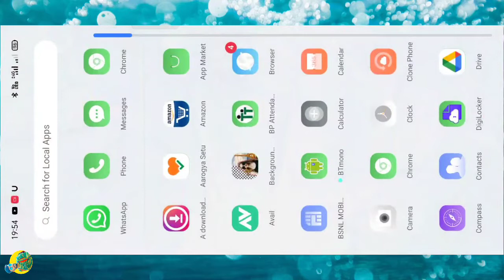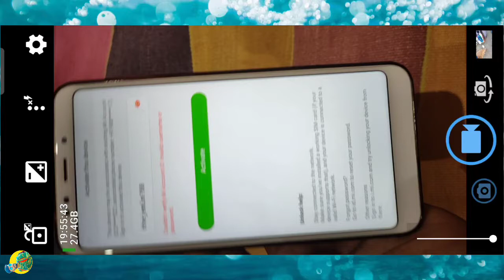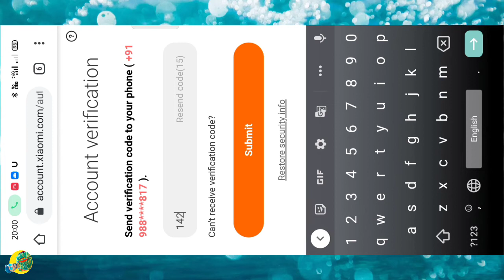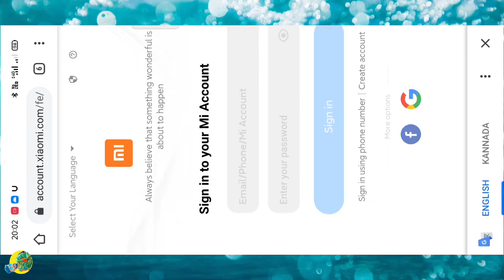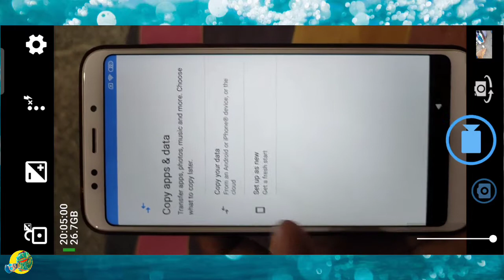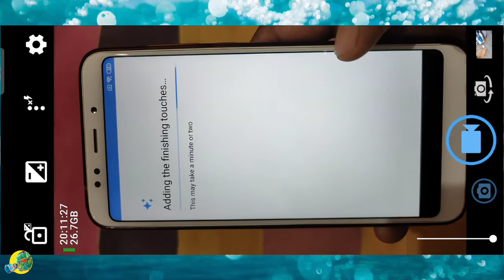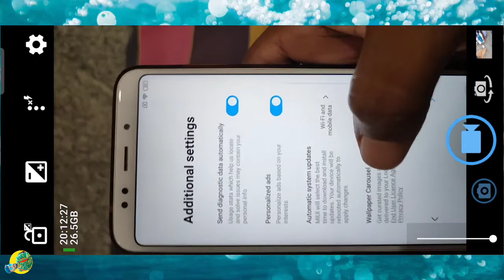Mi account forget password & reset password ! mi account new tricks 100% work ! mi account p/w reset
hello doston. .. ..

is video mein main aapko batane wala hun yah my account ke password ko kaise reset Karen sirf 1 minut agar aapka bhi phone abhi band ho chuka hai use password ko reset karna chahte hain to is video ko aap acche se se dekh lijiye agar aapko video acche Lage to comment box Main likh dijiye aur agar is video mein kuchh aapko khamiyan najar aati hai to usko bhi Bata dijiye Ham sudhar lenge

Adress: sabh ke dil me 🥰

thanks for support live u all 😍